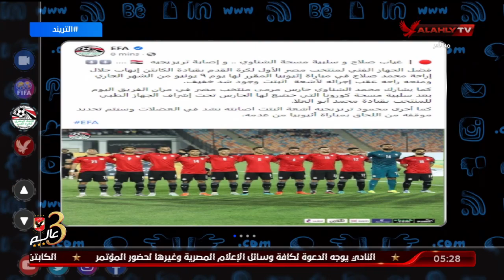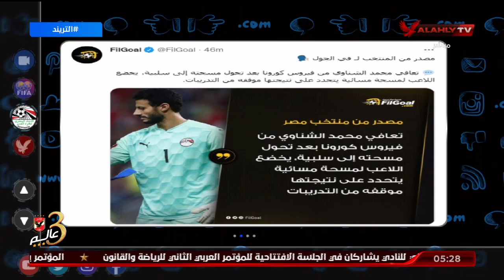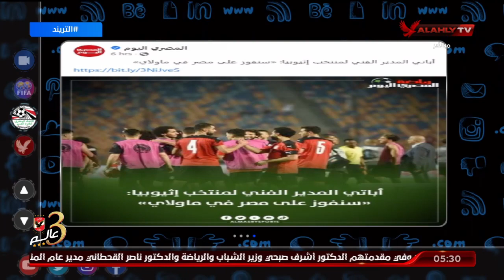شاهد اصداء فوز منتخب مصر على غينيا عبر السوشيال ميديا مع امير هشام